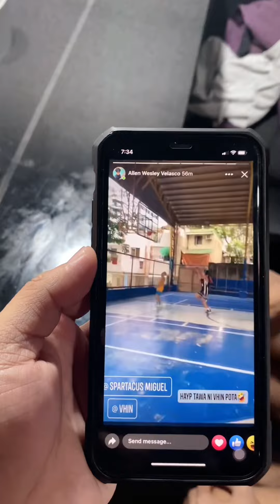Magaling sa Basketball kapag nakainom 🤦🏼‍♂️🤣